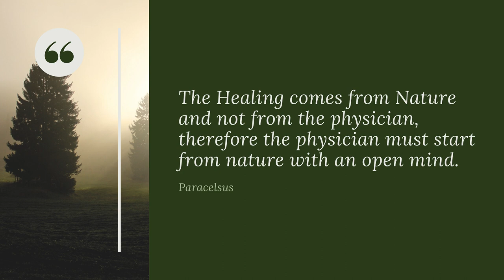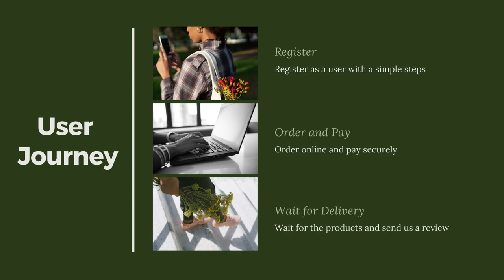Health Benefits & Guide Herbal Products Video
Health Benefits & Guide on Buying Herbal Products Online

Herbal products are dietary supplements for therapeutic or medicinal purposes that use roots, stems, leaves, flowers, or seeds of plants to improve health, prevent disease, and treat illness.

They are sold as tablets, capsules, powders, teas, extracts, and fresh or dried plants. People use herbal medicines to try to maintain or improve their health.

Generally, people believe that products labelled “natural” are always safe and good for them. This is not necessarily true. Herbal medicines do not have to go through the testing that drugs do. So you find fake and duplicate products which are flooding the UK and European online markets.

So, to help you on how to buy Herbal Products Online we have a detailed guide here, kindly take a look

Health Benefits, Buying Herbal Products, Herbal Products Online, Herbal Products, Buy Herbal Products, Aryan Herbals, Tips, Guide